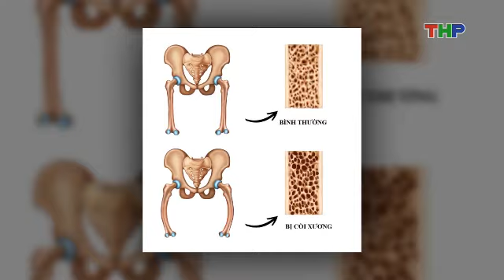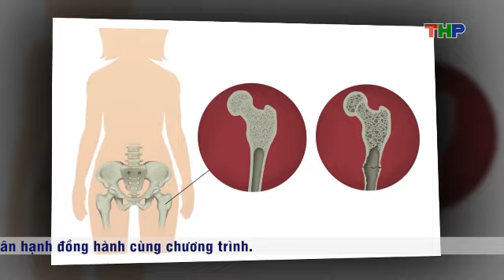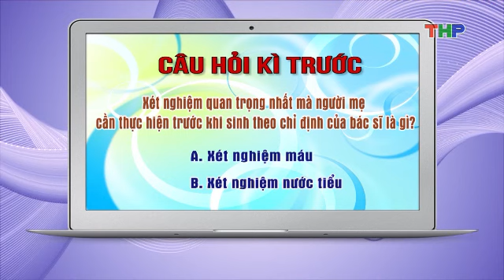Chương trình trò chơi truyền hình "3+1=5" số 62 (Từ 13/9/2018 đến 19/9/2018)